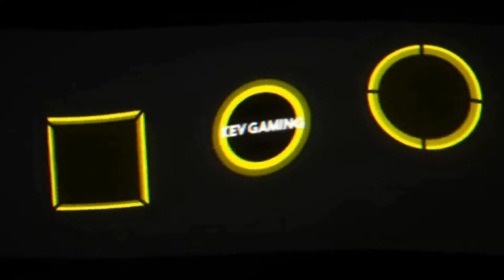Let's Play Rocket League #30 Ranked 5 & 6